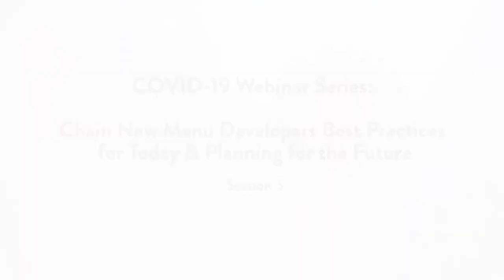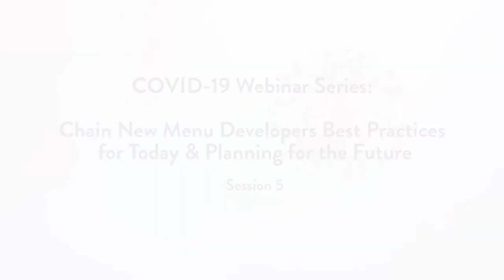ICCA/GCIA COVID-19 Series - Webinar 5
International Corporate Chefs Assn. and the Global Culinary Innovators Assn. are working to help chefs in the organization, deal with the effects of COVID-19 and talking about their challenges of re-opening their restaurant chains.